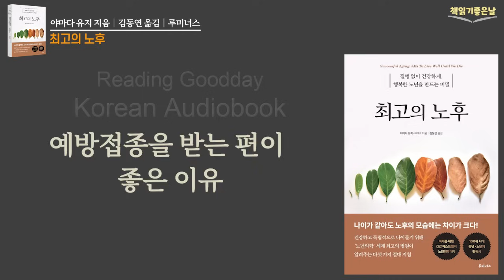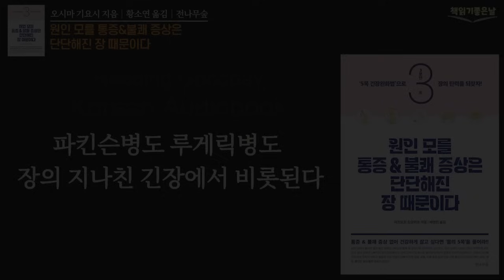[65세 이상의 약 3명 중 1명은 5종류 이상의 약을 매일 먹는다] 파킨슨병은 장의 지나친 긴장에서 비롯된다, 책읽어주는여자 오디오북 책읽어드립니다 korean audiobook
건강한 노후에 필수적인 요소를 5가지 개념
첫째, 걷고 움직이는 등의 기본적인 신체 기능 유지를 의미하는 '몸(Mobility)'
둘째, 인지기능과 정신상태를 의미하는 '마음(Mind)'
셋째, 여러 가지 약물 복용을 잘 조율해야 함을 뜻하는 '약(Medications)'
넷째, 연령이 증가할수록 생기는 다양한 질환을 막는 '예방(Multicomplexity)'
다섯째, 내 삶에 중요한 것과 인생의 우선순위를 의미하는 '삶의 의미(Matters Most to Me)'

건강하고 행복한 노년을 보내기 위해서는 이 5가지 요소를 반드시 챙겨야 한다.